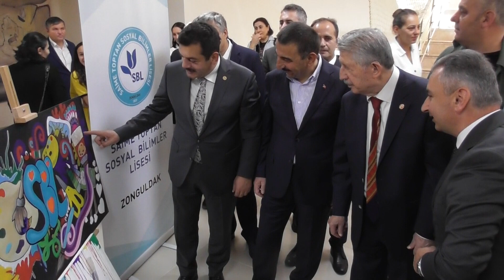KÖKSAL TOPTAN ZONGULDAK'TA